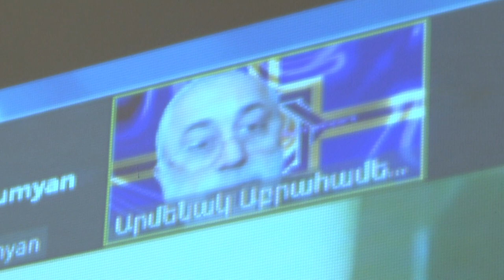«Արցախը ունի ապագա․ՄՈՒՆՔ ԵՆՔ» Zoom հանդիպում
Դեկտեմբերի 23-ին տեղի է ունեցել  «Արցախը ունի ապագա․ՄՈՒՆՔ ԵՆՔ» Zoom հանդիպումը, որը կազմակերպել էին ՝ Արևմտյան Հայաստանի կառավարությունը, Արցախի փրկության շարժումը և Շուշի հայրենակցական միությունը։ Հանդիպմանը մասնակցել են ՝ Արցախի բնիկները։
Հանդիպման ընթացքում ելույթ ունեցան Արևմտյան Հայաստանի հանրապետության նախագահ Արմենակ Աբրահամյանը, «Շուշի հայրենակցական միություն» շարժման նախագահ Աշոտ Հարությունյանը և այլք:
Նախագահ Աբրահամյանը խոսեց արցախցիների բողոքների հիման վրա Բաքվի իշխանությունների դեմ կազմված հայցադիմումների ներկայացման և Մարդու իրավունքների եվրոպական դատարանում ընթացող գործընթացի մանրամասների մասին և հայտնեց, որ առաջին դատավճիռները սկսվել են 2023 թվականի դեկտեմբերի 19-ին։
Հանդիպման ընթացքում քննարկվեցին  Արցախի  փախստականներին հուզող հարցերը թեմայի շրջանակներում, որոնց Արևմտյան Հայաստանի Հանրապետության նախագահ պարոն Արմենակ Աբրահամյանը  պատասխանեց հստակ փաստարկներով: